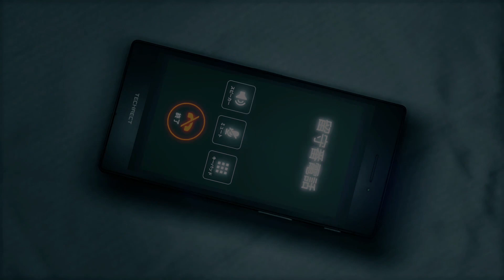Part 17 // [No Commentary] Yakuza 7: Like a Dragon - Xbox One X Longplay